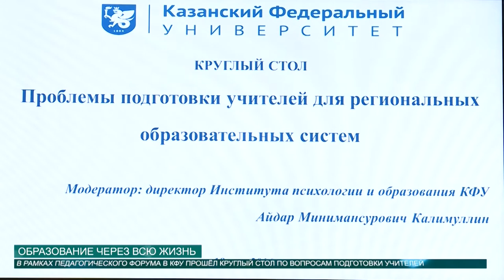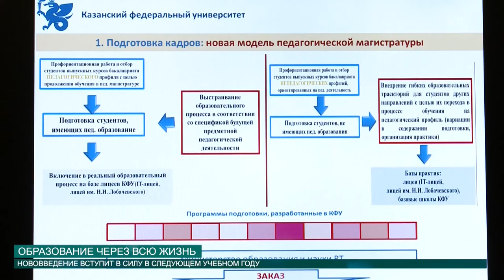НОВОСТИ КФУ 20 05 2016